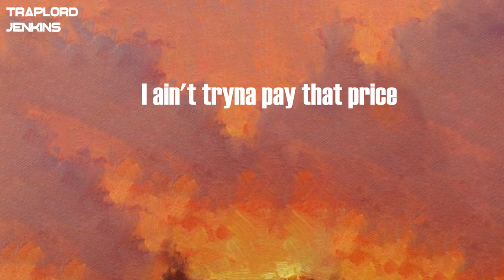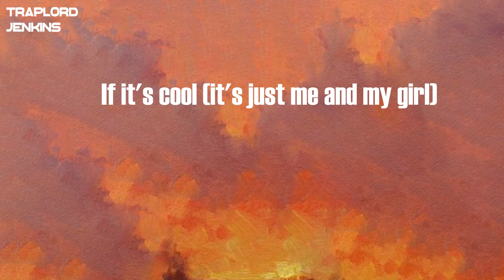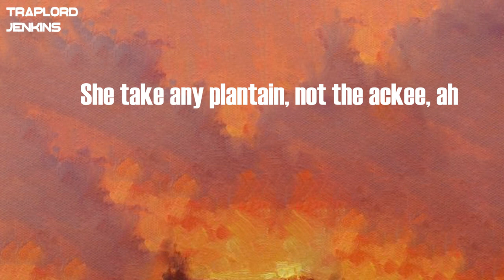WSTRN - Professional Love (Lyrics)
Lyrics  WSTRN - Professional Love:
I put my suit on so I look classier (fashion)
Loud pack make you happier
She take any plantain, not the ackee, ah
Browning with the batty, ah (true say)
If I give you love (only)
Professional love
If you give me love (only)
Professional love
Talk, talk, talk to me, baby (come in)
Me know you like man getting paid (how you mean?)
Me know you love man wid Mercedes (show biz)
She wan' zip it dung, dung, me seh brainy
She wan' mi dicky down, down, gi' yuh baby
She wan' jiggy, jiggy, want blingy, blingy (truss)
Call dem gyal, Miss Gimme, Gimme
She wan' lock it down, no, cyaan' see me, see me (yuh mad?)
So I just wanna hit one time (baby)
You ain't gonna change my mind (baby)
I ain't tryna pay that price
'Cause every time she see me fly, she wanna fly
She wanna travel 'round the world (true)
Prada and Chanel (Mmh)
Can I get the tip? (Shh)
You can keep that to yourself
Browning with a batty, ah (true say)
If I give you love (love, only)
Professional love (what, what?)
If you give me love (check it, yeah, only)
Professional love (uh)
Yeah, before we get it started
It's not plantain, baby girl, it's plantain (ha)
She said, "Where you tryna party after this?"
I said, "Girl, what you really askin'?"
If it's cool (it's just me and my girl)
Who the hell else could do it? I do it myself
Turn it up, shut it down, I ain't booin' a girl
It's LL (LL)
You know I'm doin' it well, uh
You can keep that to yourself (let me put my suit on)
Professional love
Professional love
Suit on so I look classier (fashion)
Professional love
Professional love